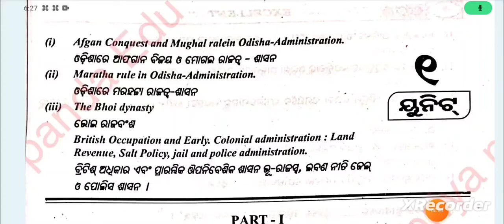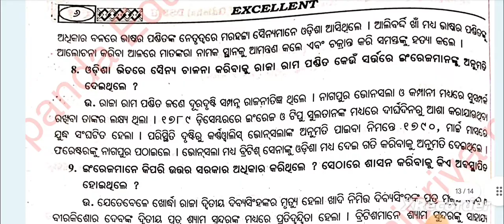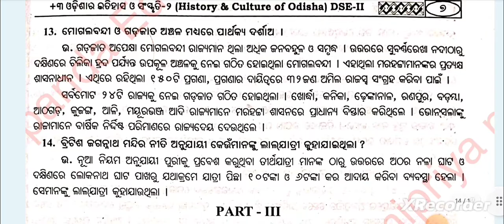+3 5th Semester History Hons DSE-2||Unit-1||1 Mark Questions with Answers